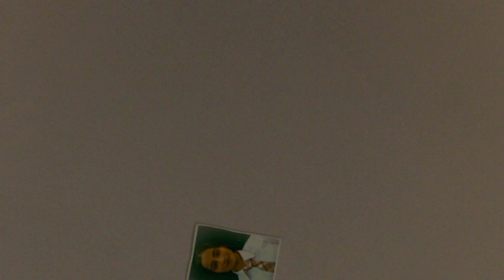Heere wapis aja 🥺💔🔥|| lover movie sad scene